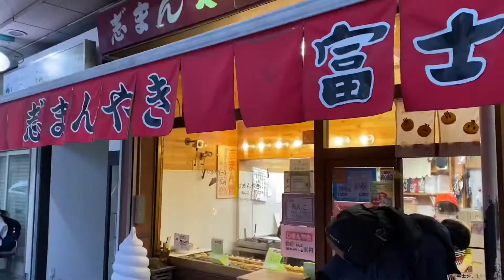หลงญี่ปุ่นep19 ขนมมังยากิ อร่อยหลังเลิกเรียน จ.นางาโน